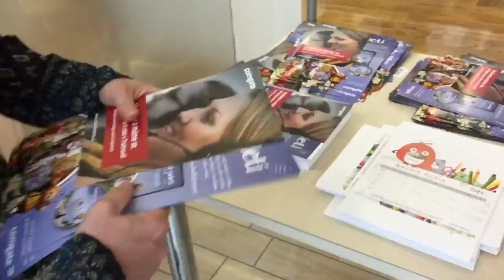Hudební divadlo dětem v - Trutnov UFFO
Michaela Novozámská a Bonifantes